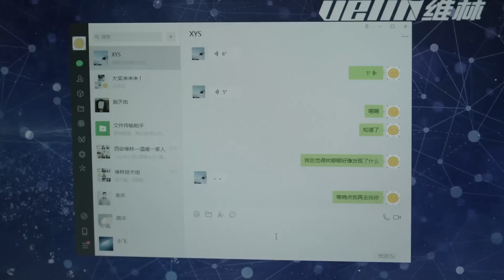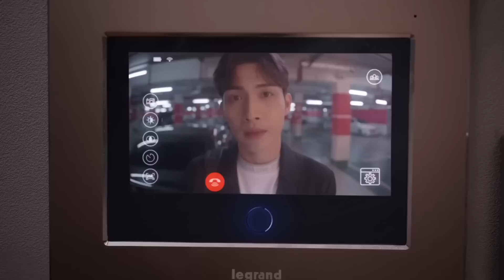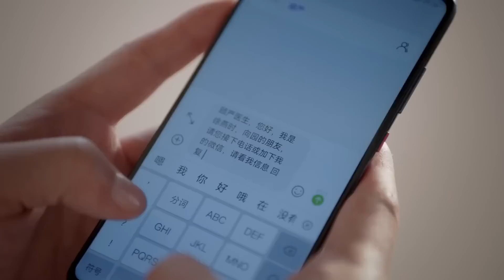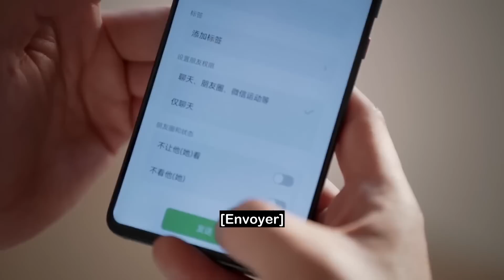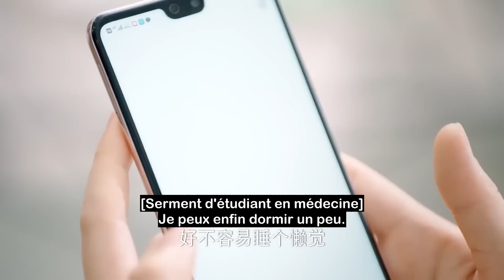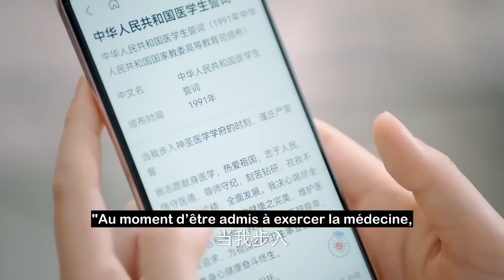[vostfr] Série chinoise "Here We Meet Again" EP 06 sous-titres français | Janice Wu & Vin Zhang 2023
⭐Drama : Here We Meet Again
Titre original : San Fen Ye / 三分野
Autres titres : Here We Meet Again
Pays : Chine
Nombre d’épisodes : 32
Année : 2023
Genre : Romance, Drame
Thèmes : Amour au travail
Réalisateur : Huang Tianren
Avec : Zhang Binbin / Wu Qian / Huang Zien / Xia Ruoyan / Li Yixiao

► Synopsis :
Xiang Yuan (Janice Wu), la petite fille du fondateur du groupe Donghe, est chargée de sauver leur succursale de Xi'an de la faillite. Dans l’entreprise, elle rencontre à nouveau son ancien béguin Xu Yan Shi (Vin Zhang).
Pendant leurs années d'école, Xiang Yuan a courtisé Xu Yan Shi de toutes ses forces en vain. Réunis à l'âge adulte, elle tente de sauver une entreprise alors qu'il est plongé dans une situation difficile en raison de problèmes sur le lieu de travail. Malgré les injustices dont il subit, il est déterminé à poursuivre son rêve de devenir ingénieur en navigation. Pendant qu’elle gère la crise de l'entreprise, Xiang Yuan apprend peu à peu à prendre les choses en main. Les deux ont fini par se soutenir pour réaliser leurs rêves.